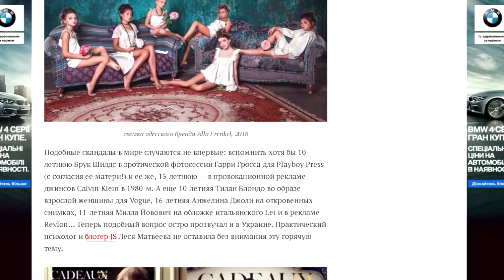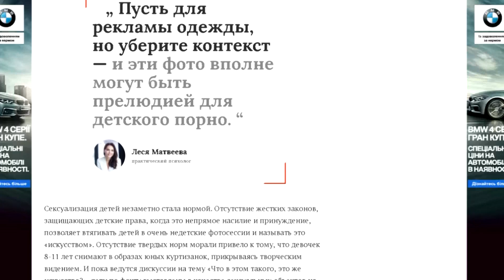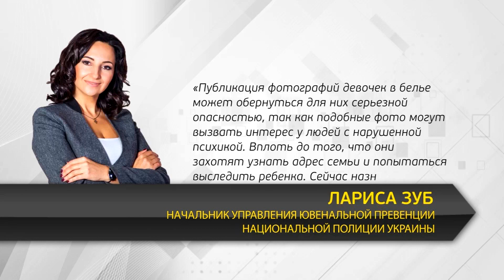День на Думской. Анна Цуканова, 27.09.2018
Тема: Скандальная фотосессия малолетних девочек в белье